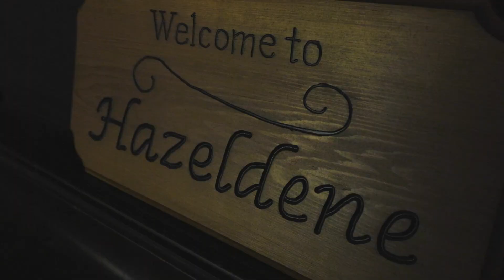1124 Coate Road #8, Rosseau, ON - Sotheby's International Realty Canada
Listing Agents: David Bemmann, Jack Miller

Welcome to 1124 Coate Road #8, a property of the highest quality. Presenting immense opportunity that flawlessly connects natures tranquility with unmatched potential. Exceptional sunset exposure to the north-west and south with expansive acreage and vast frontage. This Lake Rosseau estate boasts 6.5 acres and an impressive 1369 feet of coveted water frontage — A testament to heritage, a historic Muskoka cottage graces the landscape. Generous in privacy, desirable in location, this estate provides gentle sand entries that quickly give way to deeper waters and multiple rock points for swimming and jumping. Awaiting your creative direction for luxury residences the natural build sites are apparent; sever the landscape into multiple waterfront lots or create one exclusive family compound. Sunrise to sunset, the property bathes in an abundance of natural light, welcoming the embrace of southern sun-rays and offering panoramic south western views. This property offers the potential for multiple two-storey boathouses and bespoke luxury cottages, a space for crafting a family haven of utmost privacy or expanding your lakeside portfolio. Unleash your creativity and seize the chance to create an enduring legacy — a tribute to Muskoka's magnificent nature and the pinnacle of refined living. Envision the possibilities of luxurious lakeside living curated to your specification.